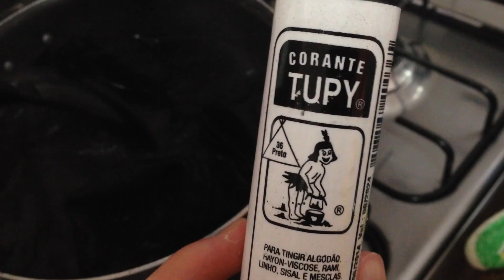DIY #12: Galaxy Shorts e Camisa / Galaxy Print | Igor Saringer